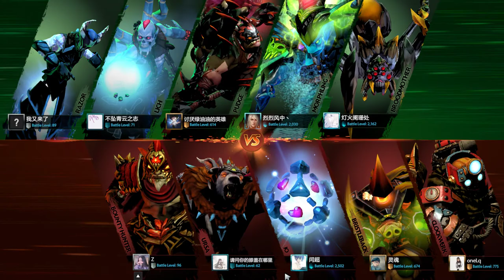SCCC MORPHLING 802 GPM POST TI RECKONING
Morphling - Carry - 9K MMR
802 Gold per minute
High Level MMR Pub Gameplay
Newbee Sccc
Post TI7 Grand Finals RECKONING